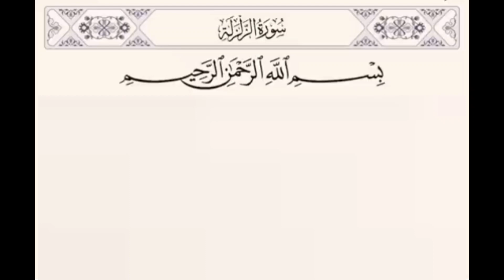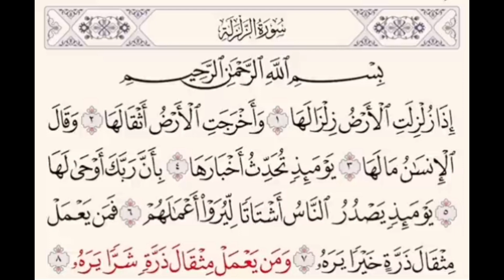سورة الزلزلة مكتوبة